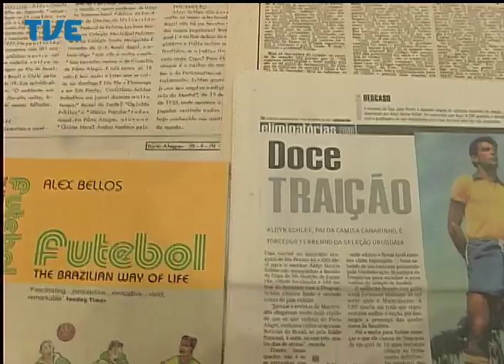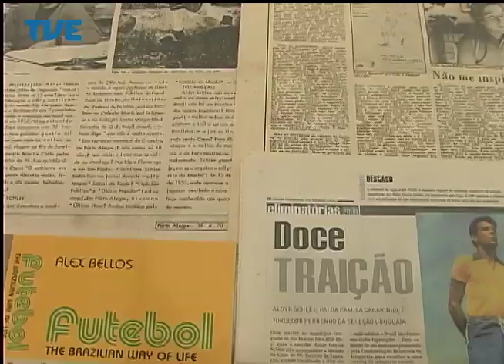Estação Cultura 13/06/14 Bloco 1